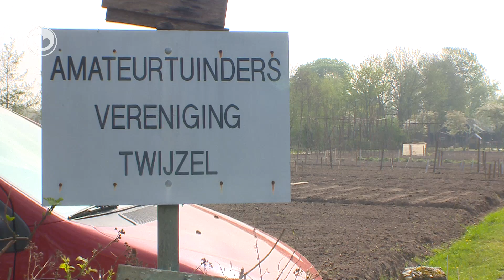Folkstúntsje foar minima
Minsken mei in minimumútkearing yn Achtkarspelen krije de mooglikheid om in folkstúntsje te begjinnen. Sels ferbouwe is goedkeaper as keapje yn de winkel. Mar de wille fan in folkstún is foar de gemeente ek in argumint om dit te dwaan.

De gemeente Achtkarspelen biedt seis minsken mei in útkearing in folkstún oan foar in jier. Se krije ek in starterspakket mei ark, plantsjes en sied.